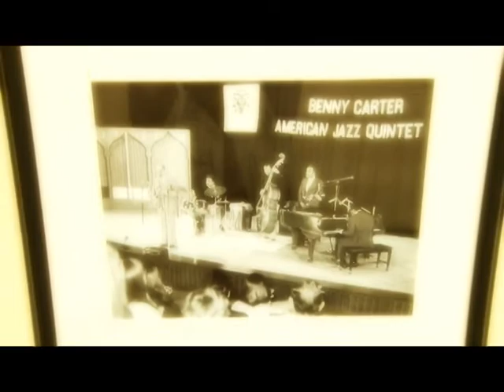UTV: Sala de Arte: Jazz en el Centro de Arte y Cultura de la UNAH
Con la periodista Mercy Berrios.